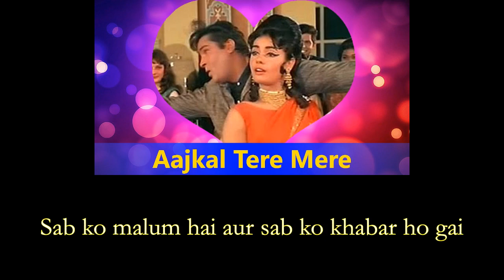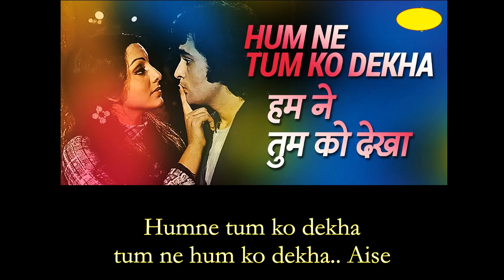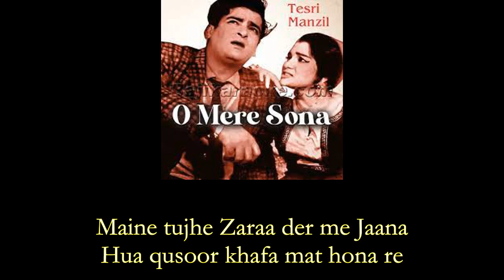Medley Rhythm Loop | Aaj Kal Tere Mere Pyaar | Bollywood Rhythm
Bollywood Rhythm Loop for medley singing mashup

Song Suggestions -

Aaj kal tere mere pyaar ke charche  (Brahmachari- 1968)
Hawa ke saath saath  (Seeta aur Geeta- 1972)
Hum ne Tum ko Dekha  (Khel Khel Mein- 1975)
Pal Bhar ke liye koi humein pyaar karle  (Johny Mera Naam- 1970)
Samne ye koun aaya (Jawani Diwani - 1972)
O Mere Sona re (Teesri Manzil- 1966)
Zindagi Ek Safar Hai Suhana (Andaz - 1971)